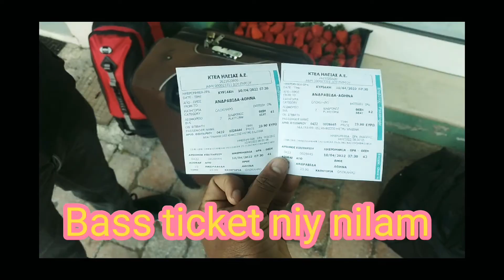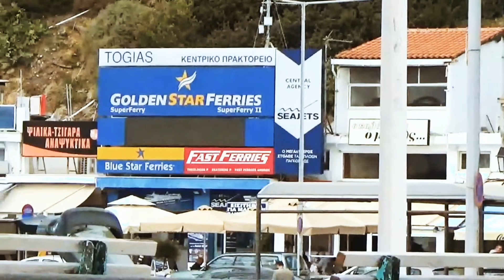Europe is a beautiful জায়গা with cameras/You will like it 100%/ভিডিওটি দেখবেন ভালো লাগবে ইনশাআল্লাহ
ইউরোপ আইল্যান্ড রাবিনা সুন্দর জায়গায়
The islands of Europe are the best in the developed world। জারা আসবেন কমেন্ট দেখি আমি লোকেশন দিবো।